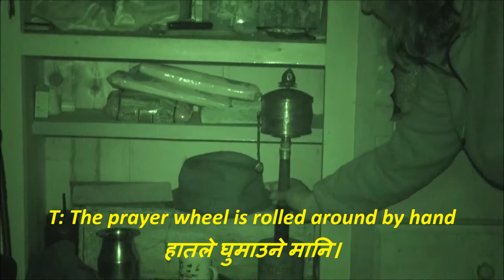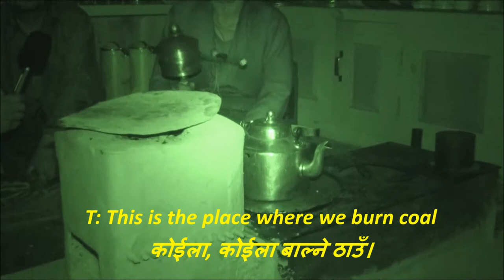Thonce Gyalsumdo Female 2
This is one of a set of brief, descriptive monologues (largely monologues, the husband, Mr. Orgyen Dorce contributed briefly). The main speaker is Mrs. Tashi Samu Lama, from Thonce village.   She describes various items in the kitchen, and items related to her religion (Buddhism). The video was recorded 22 July, with a Sony HD camera, in stereo with a Shure omnidirectional microphone. Dr. Shunfu Hu is the videographer. Ms.Tiffany Downing, a student at SIUE, provided the sub-titles. This is the first video in which Nepali (in Devanagari font) has also been included in the sub-titles. We used Microsoft Video Editor, which, unlike Corel, allowed for multiple fonts.